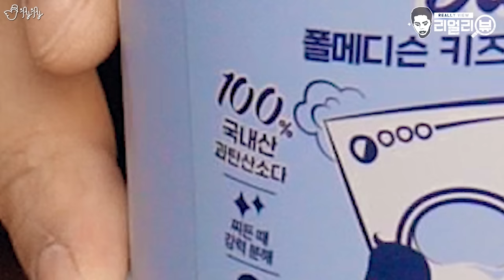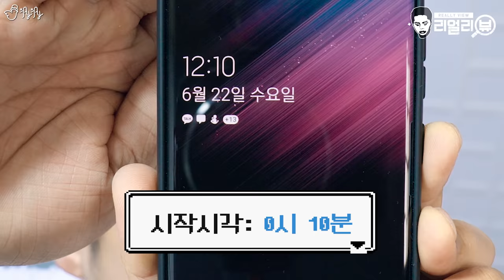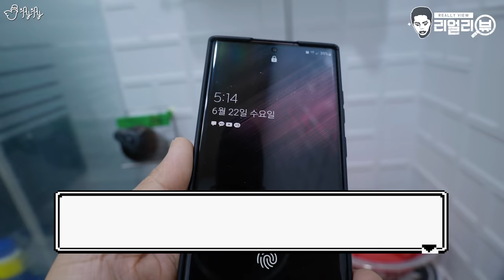닿는 순간 옷을 하얗게 바꿔주는 강력한 표백제?! 염색된 옷, 얼룩에 직접 뿌리고 담가보았습니다.